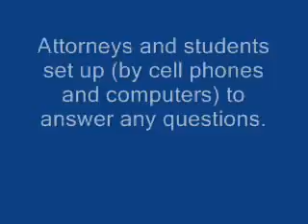Voter Protection on November 4, 2008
All Citizens have the right to vote without intimidation. United Lodge 66 members were part of the process to protect this right